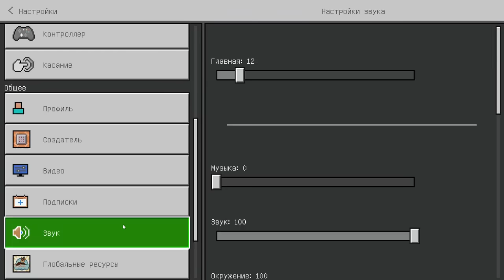БЕСКОНЕЧНАЯ ФЕРМА БУДУЩЕГО в МАЙНКРАФТ ! ДЕВУШКА НУБ И ПРО ВИДЕО ТРОЛЛИНГ MINECRAFT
В этом Видео про minecraft ( майнкрафт ) мы с девушкой построили бесконечную ферму будущего в Майнкрафт, но ТАК Выглядит ФЕРМА БУДУЩЕГО и троллинг ловушки в minecraft ! Кстати Девушка Нуб - Это новичок в майне, который только нажал на кнопку скачать майнкрафт ( скачать minecraft ) и зашел в эту игру. Смотри это видео про майн до самого конца!